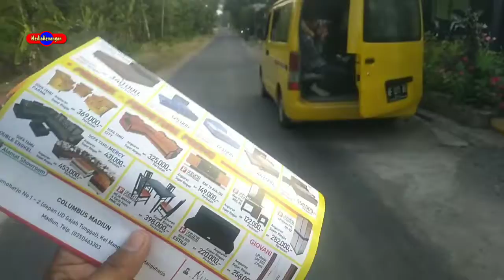Karyawan Columbus Kanvas Keliling Cari Map Order di Tawang Rejo, Takeran, Kabupaten Magetan bestie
Hari kamis, Tanggal 22 September 2022 pukul waktu jam 15.39
Demi mengais rejeki cuan cuan, Karyawan Columbus Kanvas Keliling Cari Map Order di Tawang Rejo, Takeran,  Kabupaten Magetan bestie.
Udara panas keliling sana sini, demi mencari rejeki, baik untuk kebutuhan diri sendiri maupun keluarga tercinta dirumah.

Jika anda ingin kredit barang - barang elektronik bisa hubungi kita salesnya Nurfan Columbus Elektronik madiun

elektronik tv led android, mesin cuci, kulkas, speaker aktif, mebelan lemari, spring bed, bed sorong, matras, kursi jati, sofa dll.